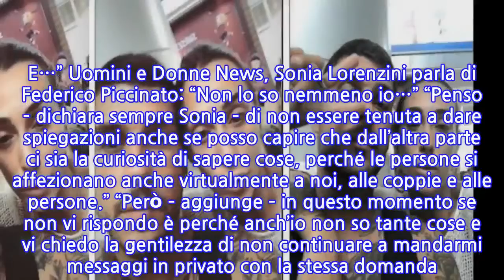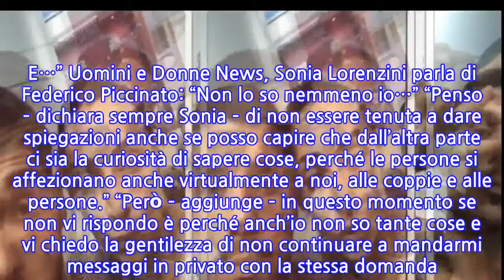Uomini e Donne News, Sonia e Federico: è crisi profonda. La Lorenzini rompe il...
Uomini e Donne News, Sonia e Federico: è crisi profonda. La Lorenzini rompe il silenzio.
Uomini e Donne News, Sonia e Federico: è crisi profonda. La Lorenzini rompe il silenzio. Nei giorni scorsi si è fatto largo il gossip (smentito) su di lei ed Eros Ramazzotti Sonia Lorenzini, dopo giorni di chiacchiericci, congetture e spifferi, prende parole e spiega cosa sta accadendo nella sua relazione sentimentale, condivisa con Federico Piccinato. L’ex tronista di Uomini e Donne, con alcune Stories Instagram, ha ammesso che il rapporto vive un momento molto delicato. Non parla di rottura definitiva, ma pare che la situazione sia tutto tranne che rosea. Ricordiamo che solo tre giorni fa, la giovane mantovana è rimbalzata sulle pagine della cronaca rosa per via di alcune paparazzate che l’hanno vista protagonista con Eros Ramazzotti. Entrambi hanno smentito qualsivoglia interessamento, chiudendo in fretta la questione. Tre giorni fa Chi magazine pubblica le paparazzate di Sonia con Eros in un maneggio (nulla di ‘compromettente’). Quest’ultima, almeno così si legge sulle colonne del settimanale, afferma di essersi allontanata da Piccinato. A distanza di poche ore, però, in un commento social la Lorenzini fa intendere che la relazione con Federico prosegue. Tuttavia non li si vede più assieme. I fan mormorano e chiedono all’ex tronista cosa stia accadendo. Oggi lei risponde: “Se avete imparato un pochino a conoscermi negli anni, sapete come sono fatta rispetto a certe cose e come le affronto. Posto che questa non vuole essere una critica nei vostri confronti, sapete che ho sempre pensato che fosse giusto condividere con voi tanti aspetti positivi della mia vita e mi è sempre piaciuto farlo. Per altre cose credo che ci sia una sorta di tutela personale. E…” Uomini e Donne News, Sonia Lorenzini parla di Federico Piccinato: “Non lo so nemmeno io…” “Penso – dichiara sempre Sonia – di non essere tenuta a dare spiegazioni anche se posso capire che dall’altra parte ci sia la curiosità di sapere cose, perché le persone si affezionano anche virtualmente a noi, alle coppie e alle persone.” “Però – aggiunge – in questo momento se non vi rispondo è perché anch’io non so tante cose e vi chiedo la gentilezza di non continuare a mandarmi messaggi in privato con la stessa domanda. Io capisco la curiosità, ma in questo momento probabilmente non lo so nemmeno io o non mi va magari di parlare… vi chiedo questa cortesia.”
INFORMATION
• Source: gossipetv